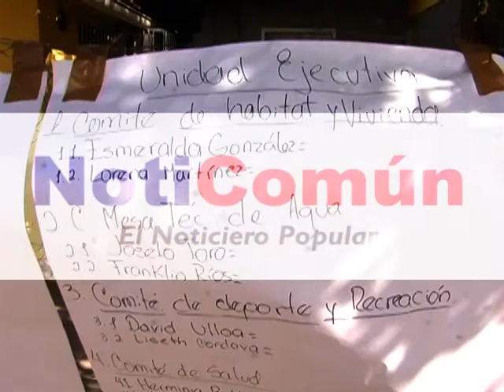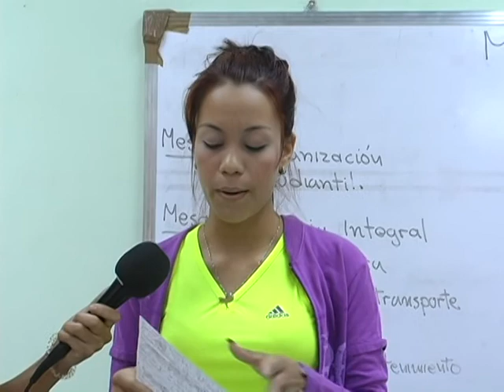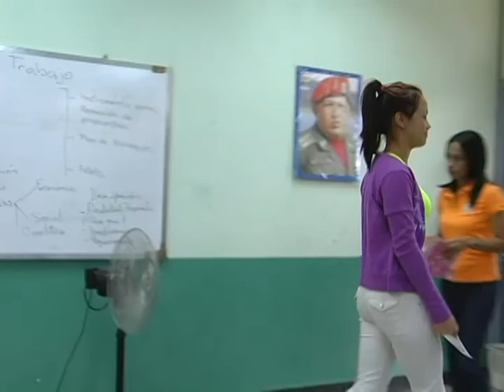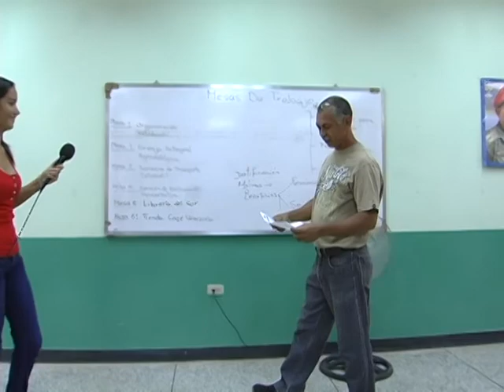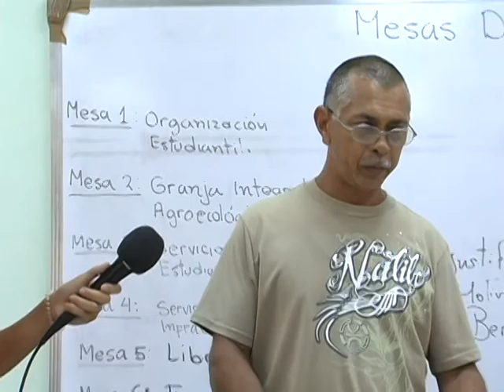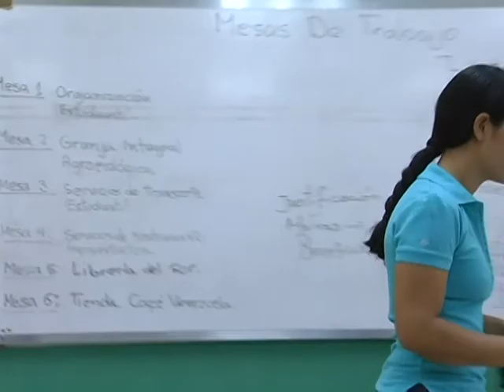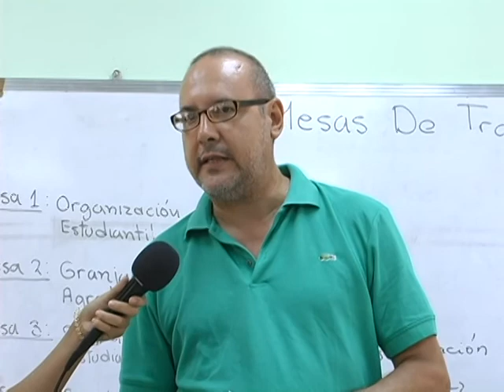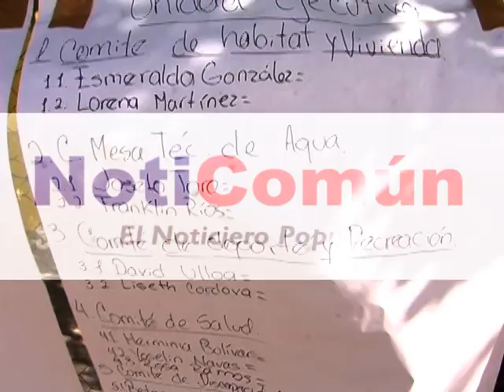ALDEA UNIVERSITARIA EZEQUIEL ZAMORA DEFINE PROYECTOS SOCIOPRODUCTIVOS Y ORGANIZACION ESTUDIANTIL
Villa de Cura, Viernes 9 de Mayo del 2014 -
Estudiantes y Profesores Asesores de la Aldea Universitaria Ezequiel Zamora (Turno A y B) definieron en Mesas de Trabajo los proyectos socioproductivos y la organización estudiantil de esta casa de estudios.